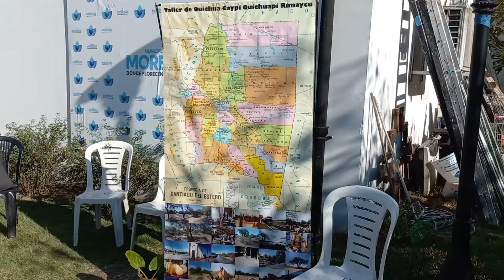Comienzo del Taller de Quichua Caypi Quichuapi Rimaycu. Uita Almaraz, René y Horacio Revainera.